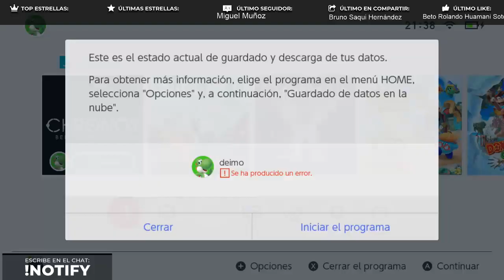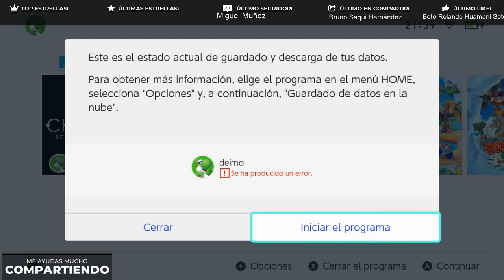Cronos of the ashes gameplay